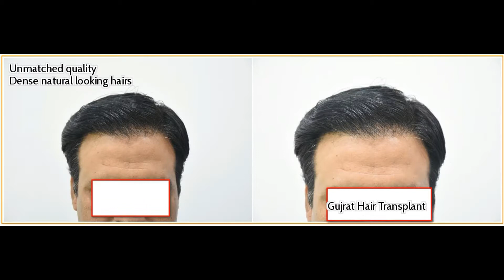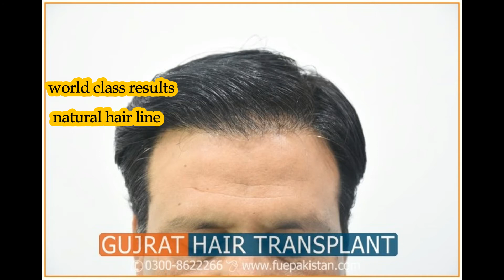FUE hair transplant center Pakistan by Dr M Jawad Chaudhry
What is FUE Pakistan hair transplant?
What is Laser hair transplant surgery  & strip method?
What is follicular unit extraction FUE Pakistan?
How to find beard hair transplant in Pakistan?
What about body hair transplant in Pakistan?
Who is the best FUE doctor in Pakistan?
Which is the best hair transplant center in Pakistan?
How can I find affordable FUE hair transplant in Pakistan?
What is strip method of hair Transplantation?
What is" cost of FUE hair transplant in Pakistan"
Which is" best hair restoration clinic in Lahore and Gujrat"
Side effects of hair transplant surgery
-For all these questions,plz call at 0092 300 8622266